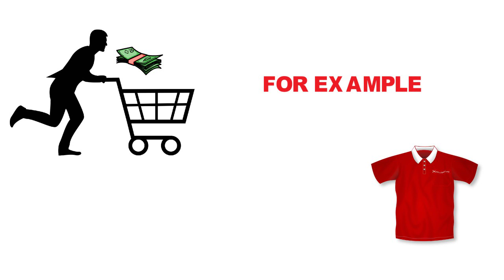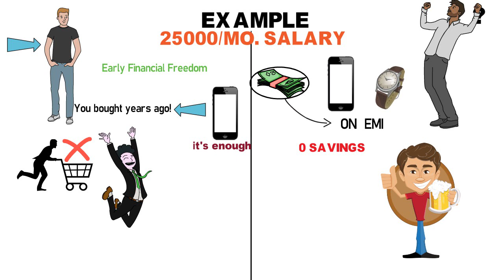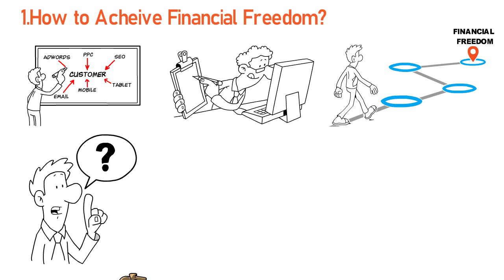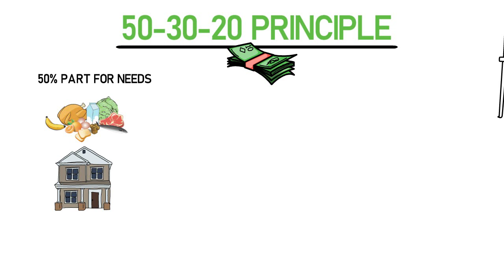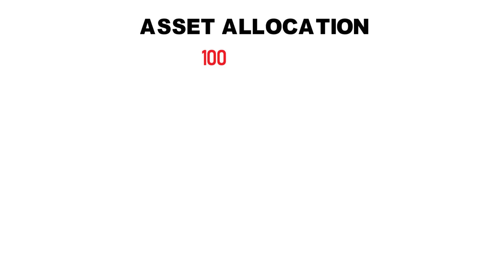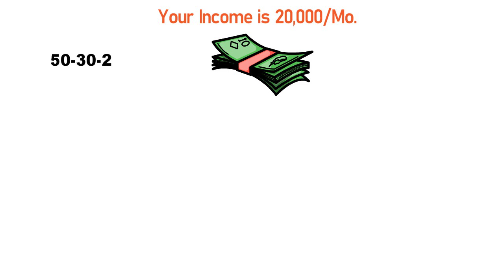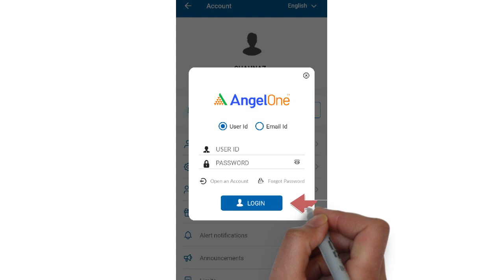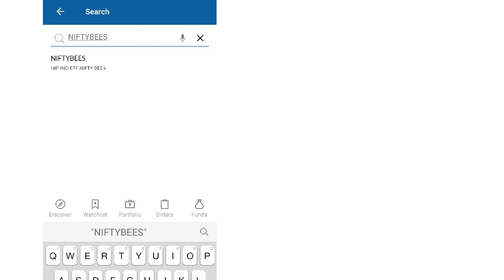AUTO MODE पर FINANCIALLY FREE होना सीखो | A-Z GUIDE TO FINANCIAL FREEDOM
This video is a step-by-step guide for Financial Freedom. In this video, You will learn how to save money. how to make a budget? how to diversify your portfolio? And ultimately will reach your goal which is achieving financial freedom.